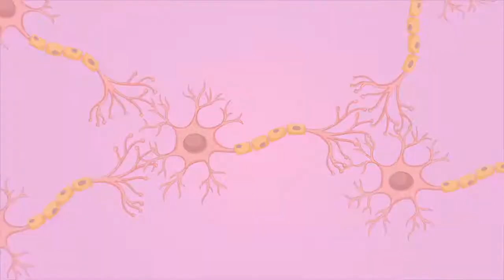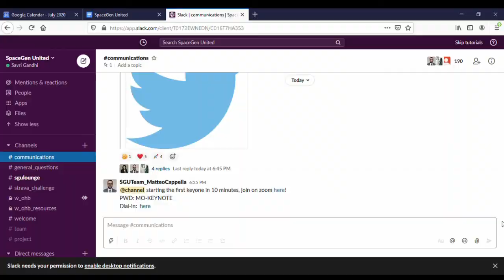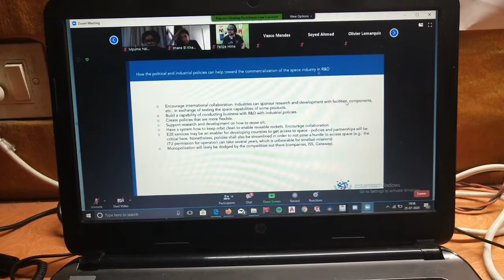Attending the Space Gen United Virtual Congress 2020!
Attending the first ever virtual Space Gen United Congress!

if you've made it upto here, thank u so much

Check out some of my other cool science videos!

Comment down video suggestions regarding any scientific concept that you would like to understand and you have a chance to be shouted out in my next video!